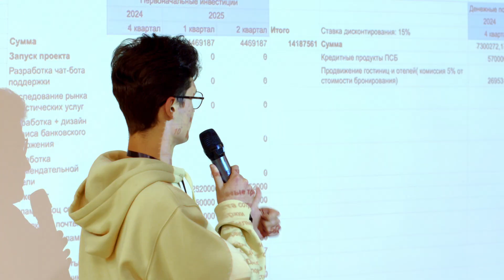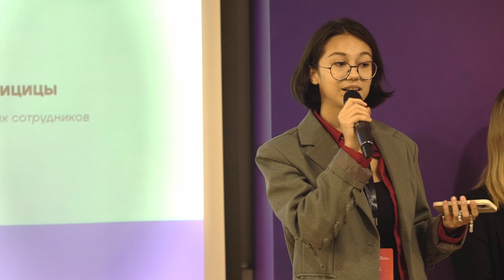Хакатон ВШЭ ПСБ.Хак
Вышка Онлайн и ПСБ провели самый большой в НИУ ВШЭ хакатон по искусственному интеллекту для студентов.

Заключительный этап хакатона прошел с живым нетворкингом в кампусе университета. А мы пообщались с участниками и узнали их впечатления.